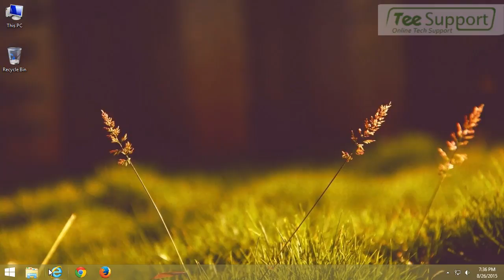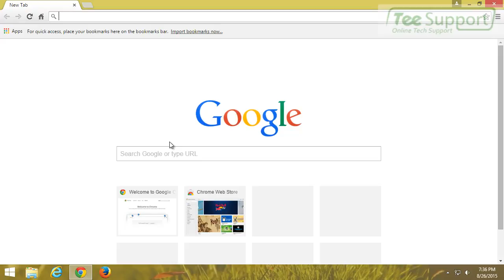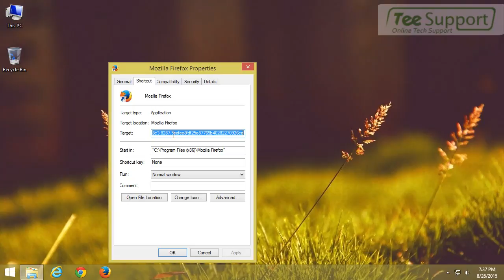Remove safeplugin-update.org Pop-up Ads From Your PC (Removal Guide)